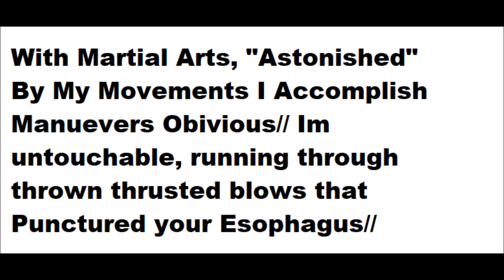EPIC Street Fighter Rap by GG JaMario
My Rap Company -
Major League Rapping T Shirt (Logo/Name)